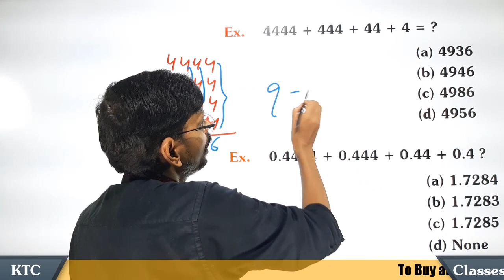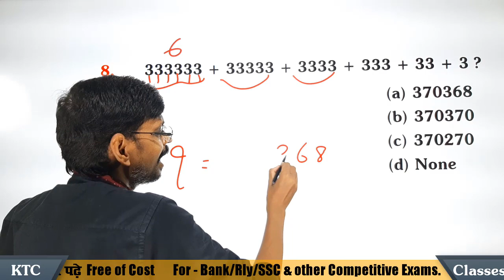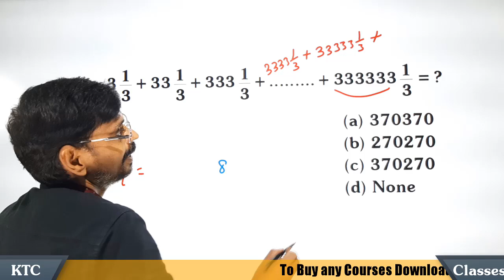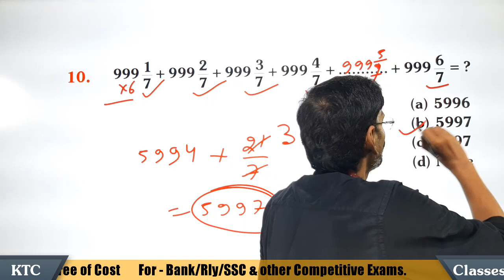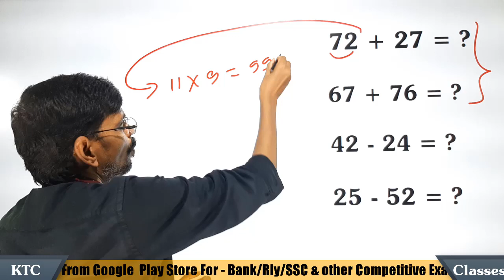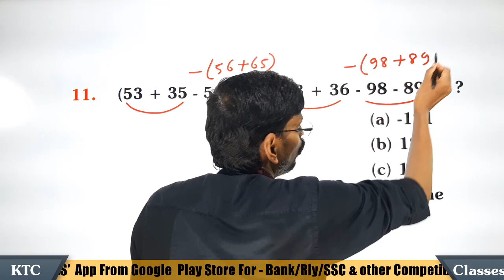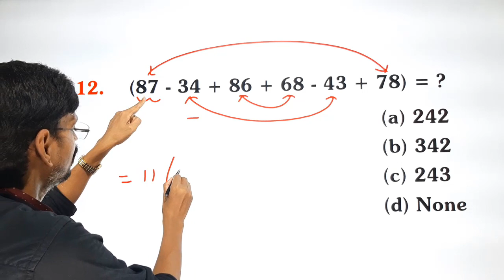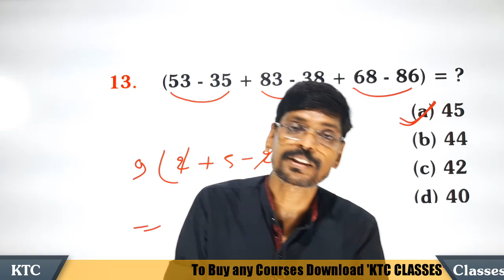Simplification (सरलीकरण) -2 Best Tricks | SSC CGL, RRB NTPC, RLY GROUP D, UP-SI, BANK KTC By Kd Sir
👇 'ExamHub'
In this session we have completed All the Concepts of SIMPLIFICATION with all types of Question in just one session for Maths SSC CGL, RLY NTPC, RLY GROUP-D, All Bank Exams like SBI Clerk 2021, SBI PO 2021, IBPS PO 2021, IBPS Clerk 2021, RRB PO 2021 & RRB Clerk 2021.
Simplification by kapildeo sir
सरलीकरण by kapildeo sir
Kapildeo Sir
SIMPLIFICATION TRICK for SSC
Simplification Trick for Bank Exam
Simplification QUESTIONS
BEST QUESTIONS OF SIMPLIFICATION
Simplification Trick
Simplification Method
Best Method to find out the Solution for Simplification
Maths Simplification
Simplification concepts
simplification rules
Maths with ktcclasses by Kd sir

short tricks for SSC CGL,CPO, Bank, UP SI  exam and also cover doubt solving and question discussion session, so this video is helpful for all aspirants preparing for ssc & other govt. exams.